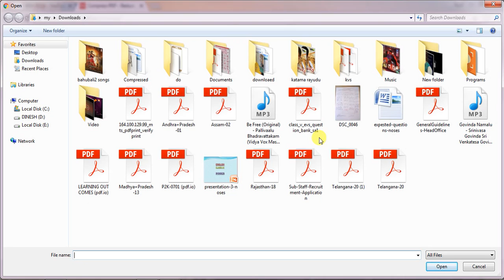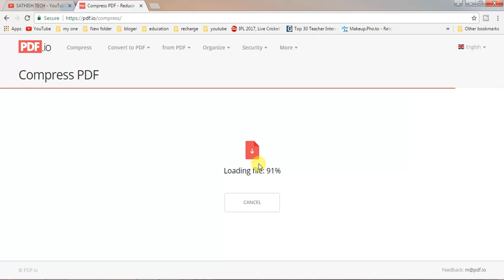How to compress PDF into smaller file size online telugu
It is useful to compress large Portable Document Format (PDF) files when you want to email a PDF file or just save them on your computer. Watch this simple video tutorial to save on disk space by reducing / compressing their PDF files and reducing their size :)

How To Secure Your Gmail Account From Hacking In Telugu